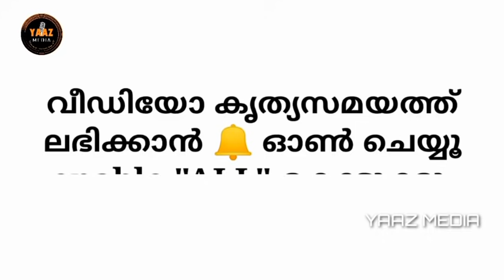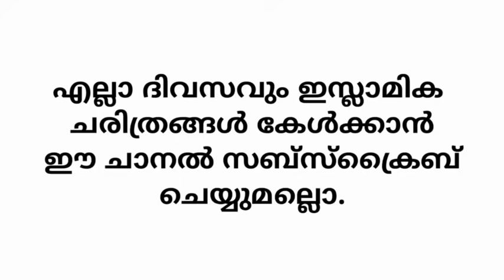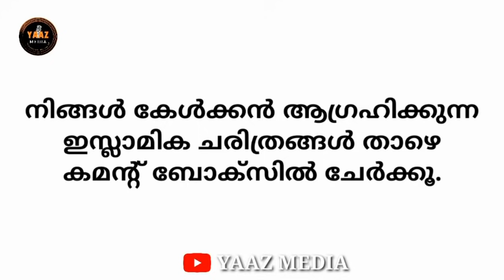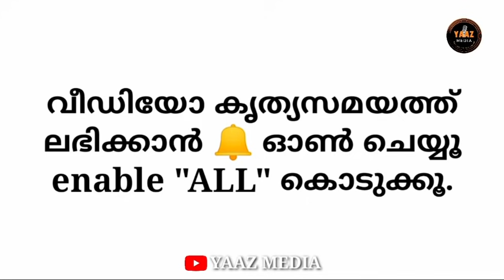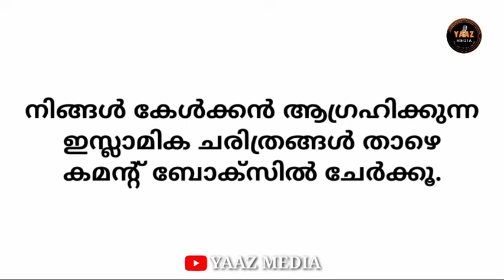ഉഹ്ദ് യുദ്ധം ചരിത്രം, HISTORY OF BATTLE UHUD IN MALAYALAM, 70 ധീര രക്തസാക്ഷികളുടെ പോരാട്ടം